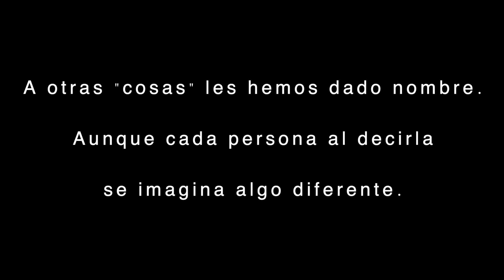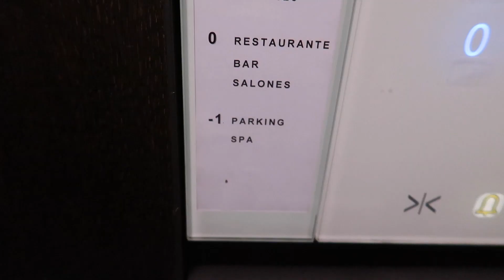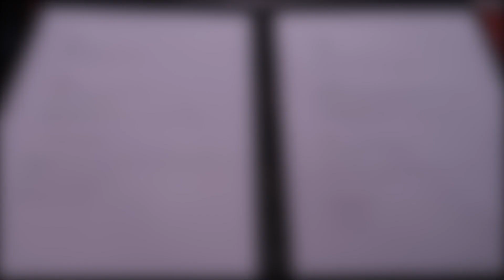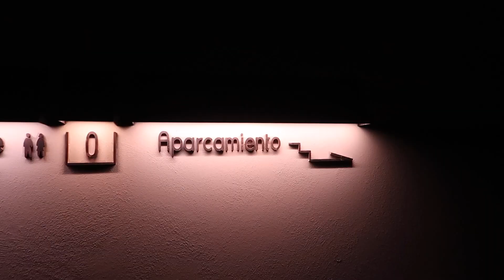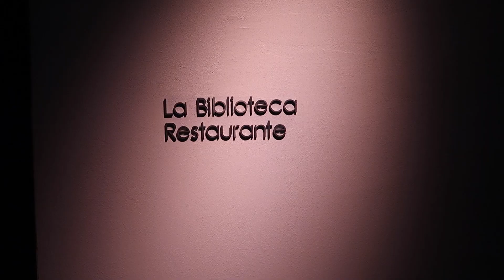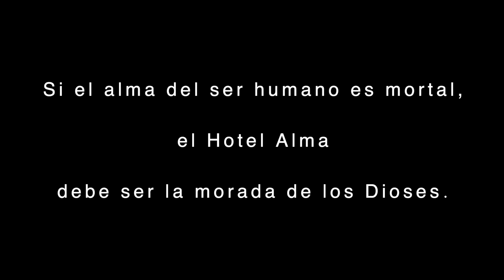Hotel Alma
A veces ocurre que las estrellas se alían y los astros se las ingenian para darte un regalo.
El Hotel Alma de Pamplona nos invitó a descansar una noche y pudimos disfrutar de un lugar con alma.
No solo la habitación, que era gigantesca, sino la comida deliciosa y sobre todo el personal que era tan amable que te daban ganas de que se sentaran contigo a charlar.
Una experiencia que nos ha dejado con ganas de más...